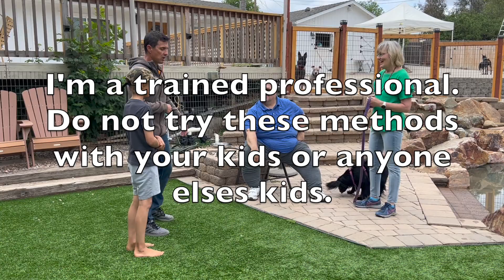My step-by-step process for introducing my kids to a reactive dog.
I use desensitization, counterconditioning and approximations to get a dog better with my kids.